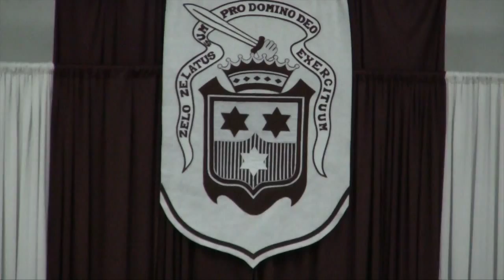CRESPI CARMELITE HIGH SCHOOL - GRADUATION 2014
Check out Crespi Carmelite High School's 2014 graduating seniors!  Shot by Edward Nyahay.